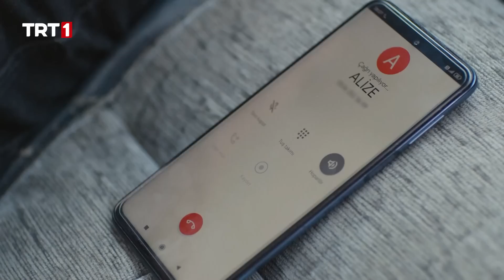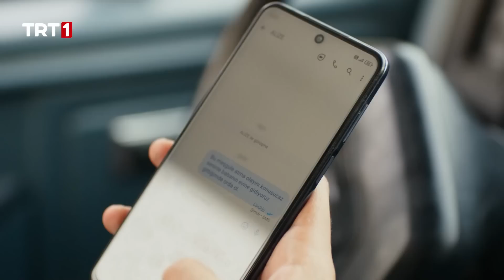Serkan, Alize’yi kıskandı mı? - Kendi Düşen Ağlamaz 3. Bölüm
Kendi Düşen Ağlamaz 3. Bölüm Özeti:
Alize’nin arkadaşlarından sır gibi sakladığı evliliği ortaya çıkmak üzereyken hiç beklemediği bir şekilde durumun içinden sıyrılmayı başarır. Serkan’ın sürpriz desteğiyle, Alize şimdilik paçayı kurtarmıştır. Ama her geçen gün, bu sır saklanması daha zor hale gelmektedir. Bir yandan Serap, Alize’nin Serkan’ın başına ördüğü çorapları bir bir öğrenmeye başlamış, bu işin peşini bırakmamaya karar vermiştir. Alize yüzünden kardeşinin işten atıldığını öğrenmiştir öğrenmesine ama bir de üstüne bulaşıkçı olduğunu öğrenirse… İşte o zaman Alize’yi Serap’ın gazabından kimse koruyamayacaktır. Bu yüzden Serap, Serkan’ın bulaşıkçı olduğunu asla öğrenmemelidir. Ama Serap’ın bir biri arkasına yaptığı ve yapacağı hamleleri kimse tahmin edememektedir. Alize ve Serkan, bir sırrı kapatmaya çalışırken başka bir sır açılmaktadır. Her ikisi de organize bir şekilde oyun çevirmek zorundalardır. Tam bu belayı da savuşturduklarını düşündüklerinde başlarına öyle bir kaza gelir ki… Alize’nin bu kez gerçekten Serkan’a çok ihtiyacı vardır. Alize’yi kurtarmayı Serkan başarabilecek midir? Bunu başarsa bile sırlarını saklayabilecekler midir?